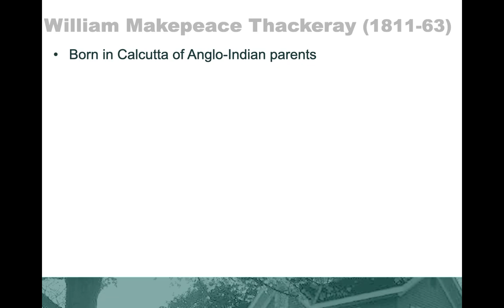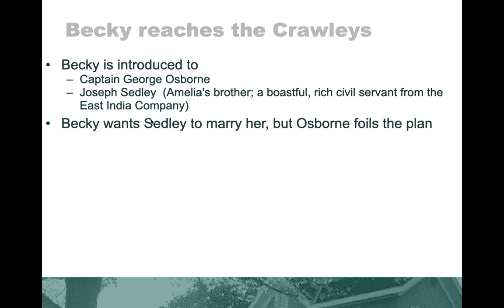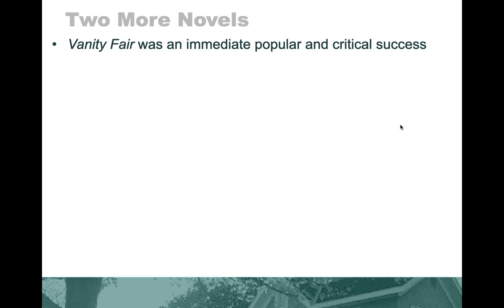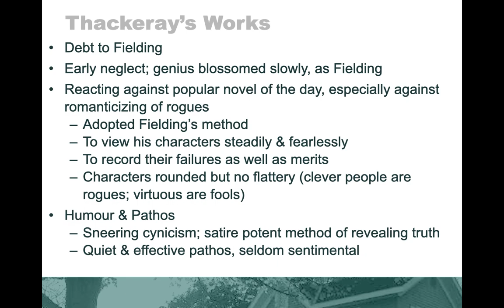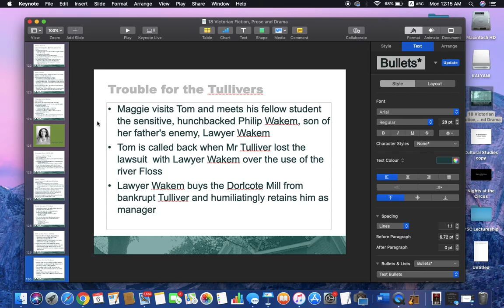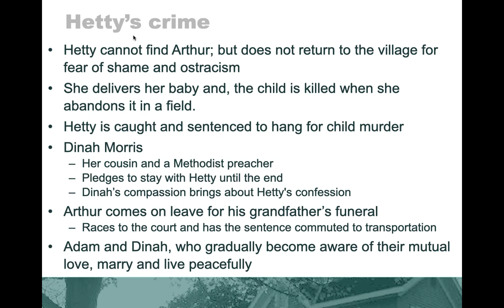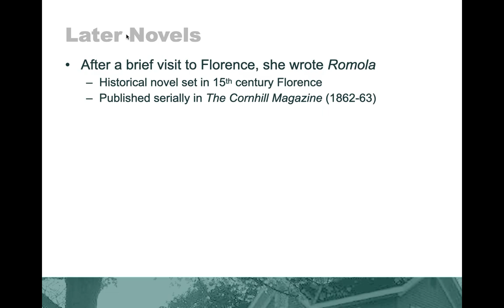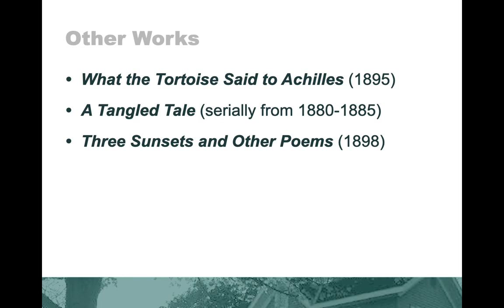William Makepeace Thackeray and George Eliot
This video is based on The Contemporary Encyclopedia of British Literature Volume 2, edited by Dr. Kalyani Vallath. The video as well as the encyclopedia will immensely help students and teachers of English Literature, especially those preparing for BA, MA courses, University entrance exams, NTA NET English, etc.